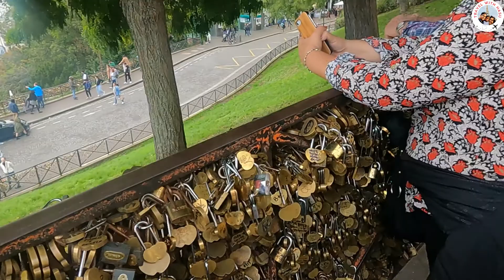Trip to Paris - Day 04 (Basilica of the Sacred Heart ,Panthéon, Luxembourg Gardens)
This is how we spend our day 04 of our Paris trip. pantheon luxembourg_garden Sacré-Cœur